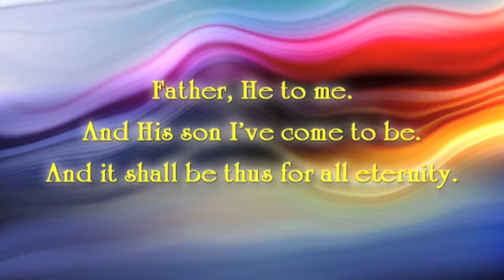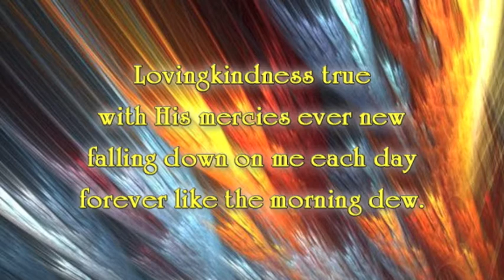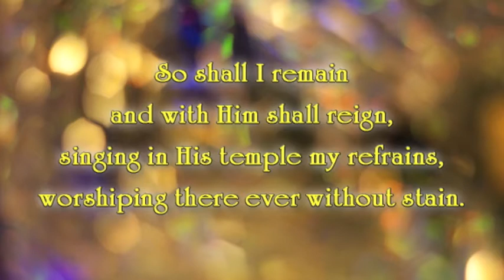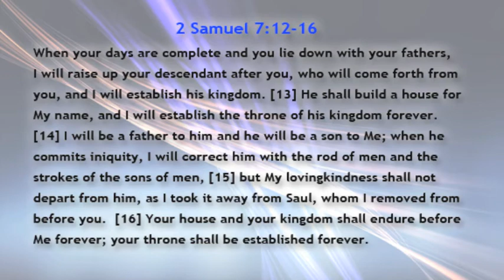Father, He to Me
Words and music by Chad Woodburn
      lyrics taken from 2 Samuel 7:12-16

and His son I've come to be.
And it shall be thus for all eternity.

Lovingkindness true
with His mercies ever new
falling down on me each day
forever like the morning dew.

Me He won't remove
but shall ever prove
faithful to His covenant which
He did one approve,

though He will correct
me if I neglect
to obey His word that me protects.

So shall I remain
and with Him shall reign,
singing in His temple my refrains,
worshiping there ever without stain.